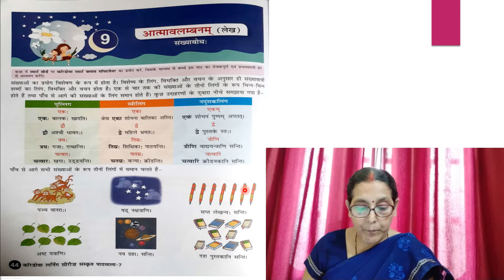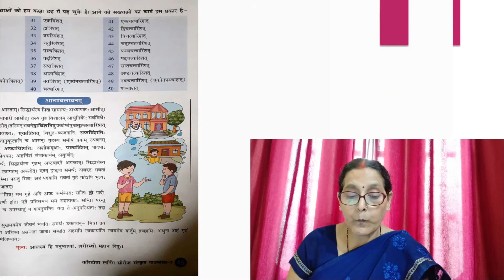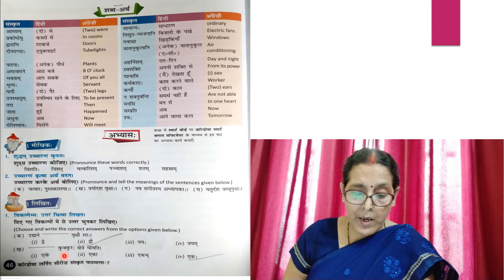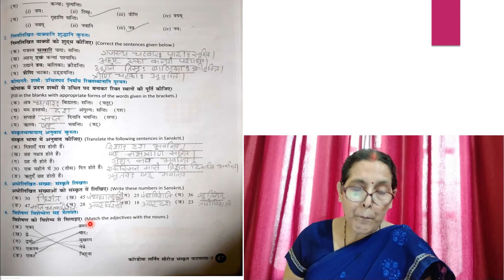Aatmavalamban ll Hindi Anuvad+Ex Solution ll Class7 Chapter9 ll Suprabhatam Sanskrit Pathmala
Hello everyone, welcome back to Vibha Mam Sanskrit Class.
In today's video I have Hindi translated suprabhatamsanskritpathmalaclass7 chapter9 " Aatmavalamban ."
Besides that I have also provided exercisesolution of sanskritclass7 chapter9. This chapter needed brief knowledge of countinginsanskrit and thus I have explained the sanskritgrammar topic.